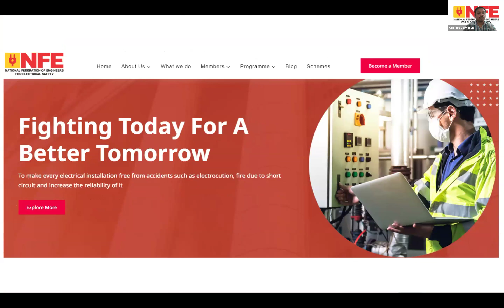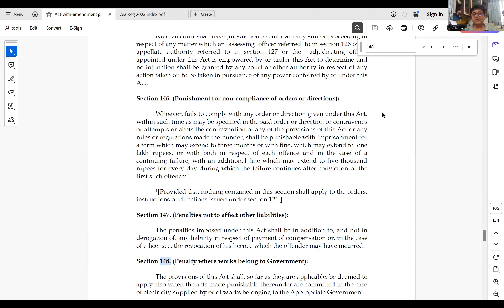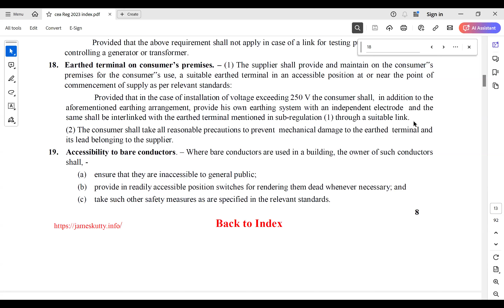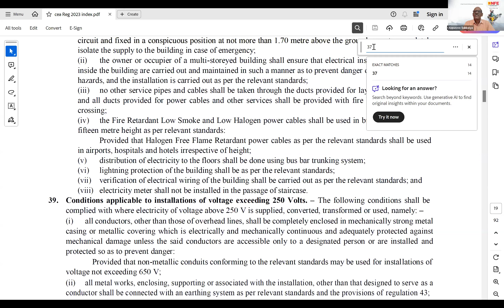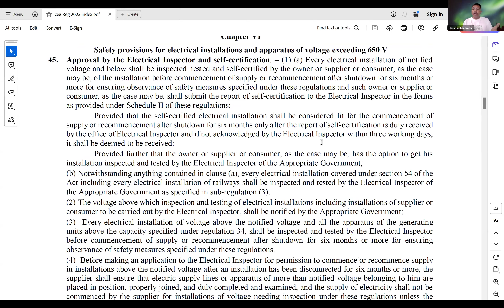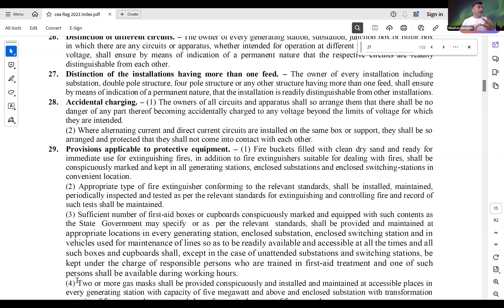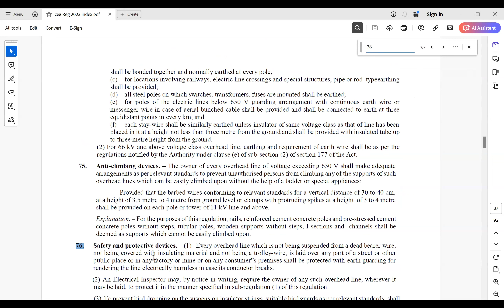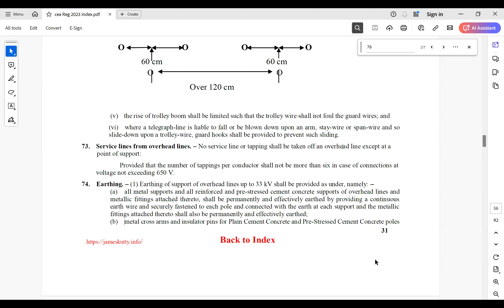Understanding the CEA (MSES) Regulations, 2023: Implications on Electrical Safety. - Series 2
🔌 Panel Discussion on CEA Regulations | Series 2 🔌

Join us for an insightful panel discussion on the Central Electricity Authority (CEA) Regulations presented by the National Federation of Engineers for Electrical Safety (NFE). This webinar brings together experts in the field of electrical engineering to explore the latest developments, challenges, and opportunities within the framework of CEA regulations.

Host:
Appavoo - General Secretary, NFE

Speakers:
1. Bhushan B Mankame - Electrical Engineer, Energy Department
2. Hemant Sali - MIE, Chartered Engineer, Technical Advisor
3. Abhijeet V Limaye - Electrical Consultant
4. Manu Varkey - Executive Engineer, CPWD
5. Shashank Shirolkar - Electrical Engineer, BE, MS - Electrical Energy System

Discussion Highlights:
1. Key updates on CEA Regulations.
2. Impact of these regulations on the electrical safety landscape.
3. Insights and practical advice from seasoned professionals.

Whether you’re a professional in the electrical industry, a student, or simply interested in understanding the intricacies of CEA regulations, this panel discussion offers valuable knowledge and perspectives.

📺 Watch the recorded webinar now and enhance your understanding of electrical safety standards and regulations.